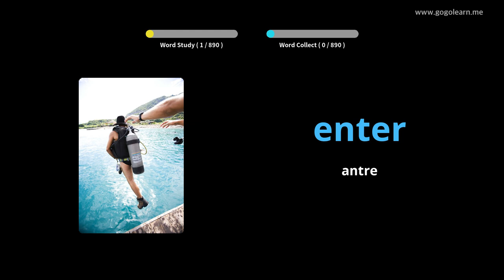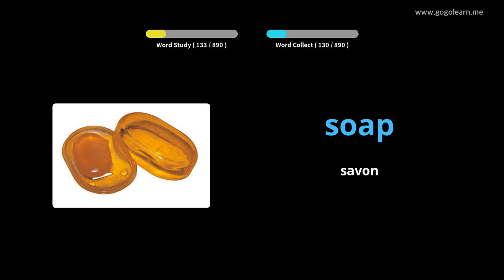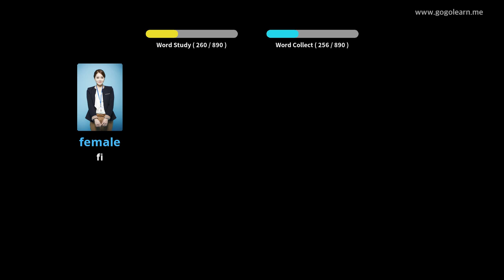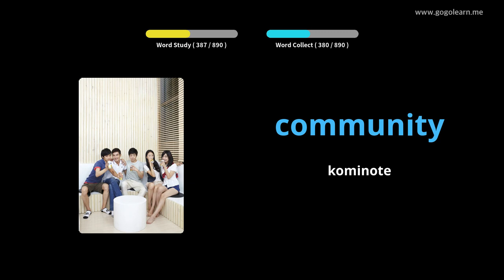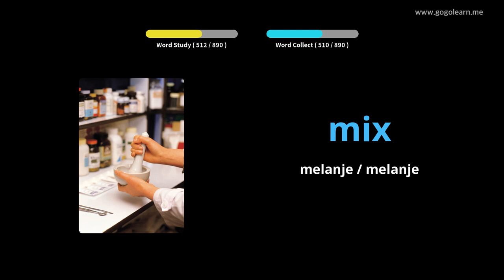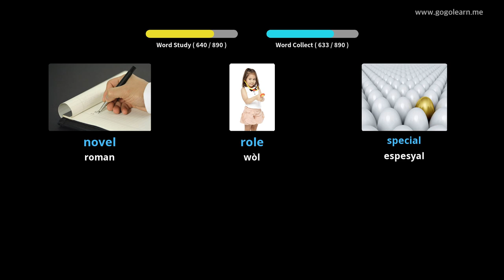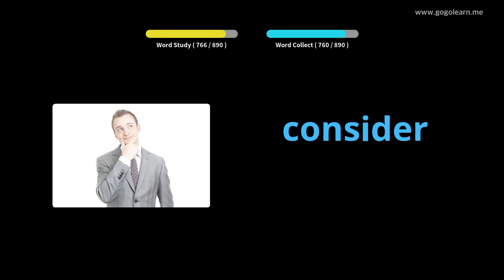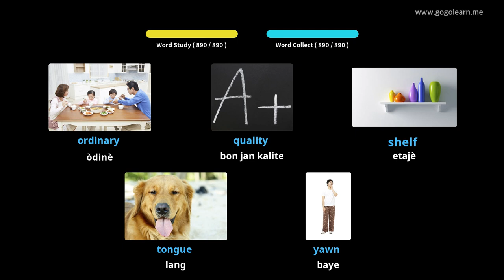Vokabilè angle koute pandan w ap dòmi |Golearn